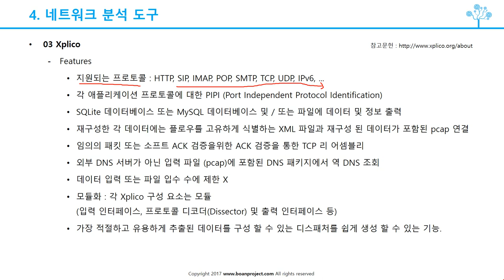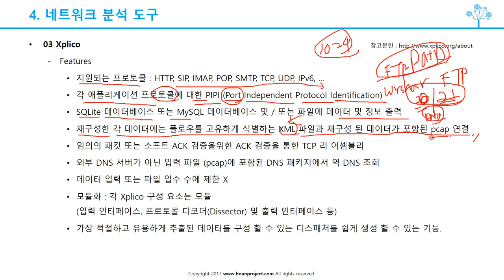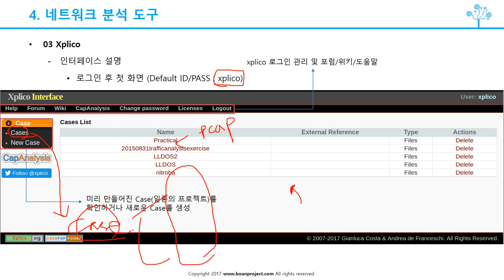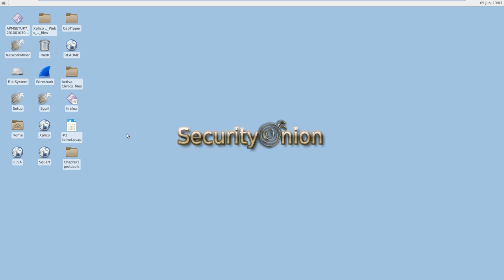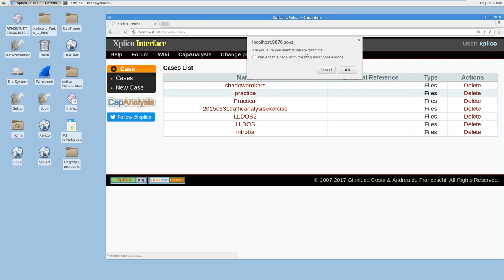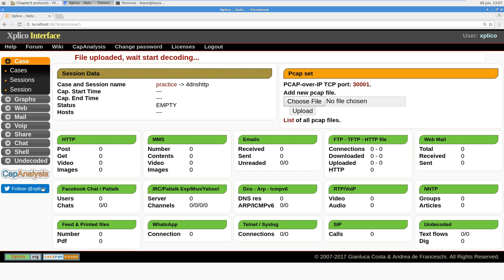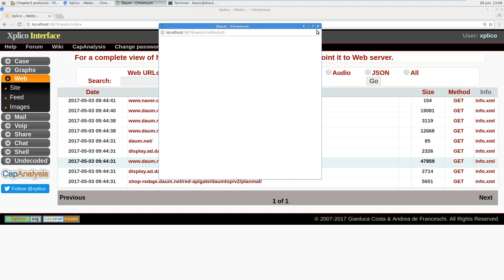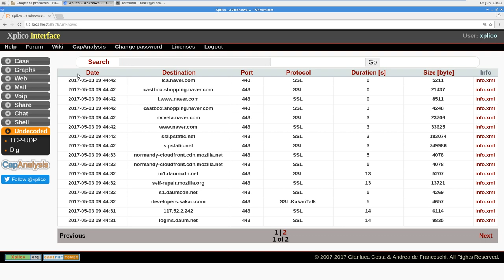(침해대응, 악성코드분석) Xplico 네트워크 패킷 분석 도구 활용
보안프로젝트 )에서 제공하는 IT보안 강의입니다. 이번 주제는 "(침해대응, 악성코드분석) Xplico 네트워크 패킷 분석 도구 활용" 입니다.